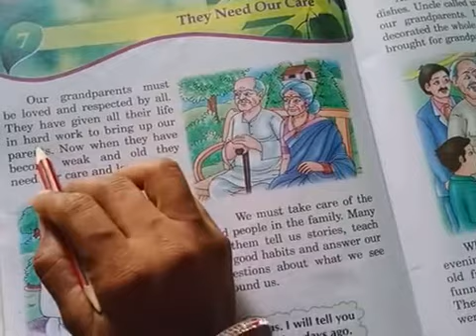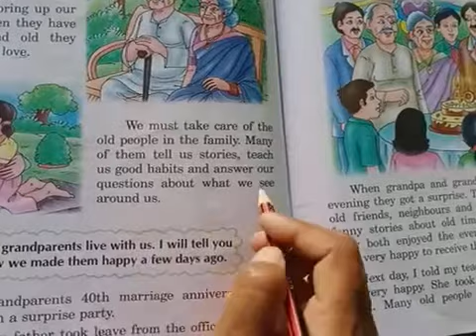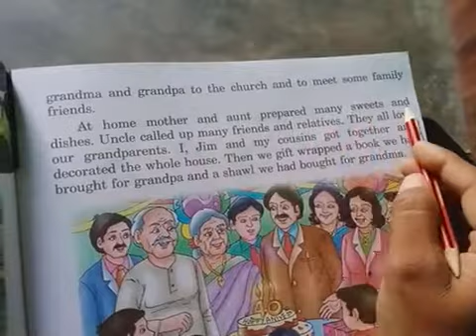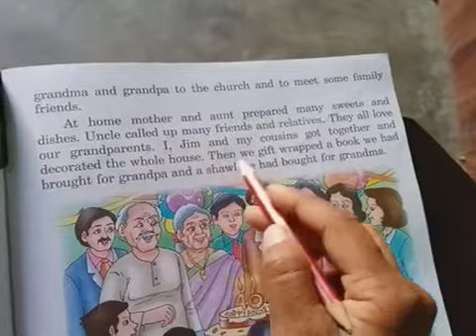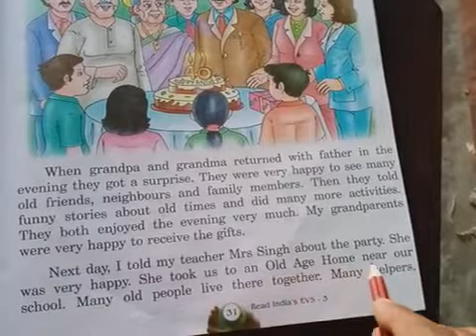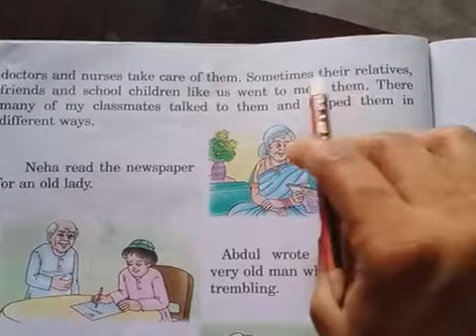Class 3rd chapter 7 (they need our care) part -1 subject EVS by rekha Sharma